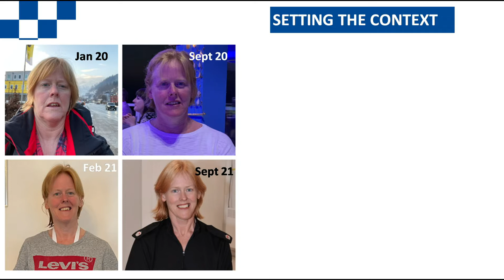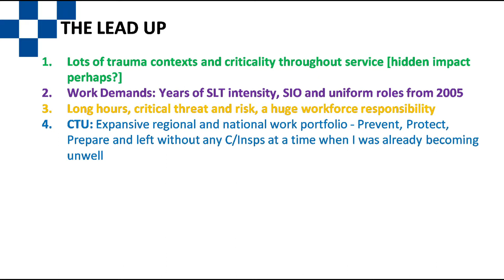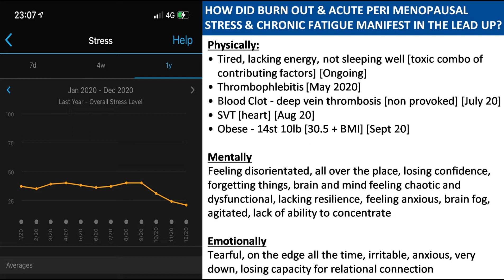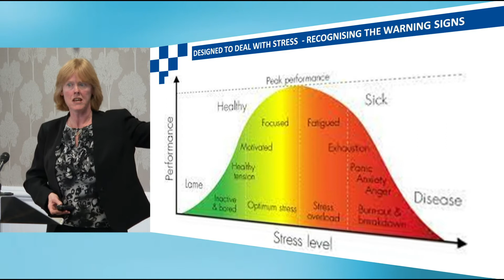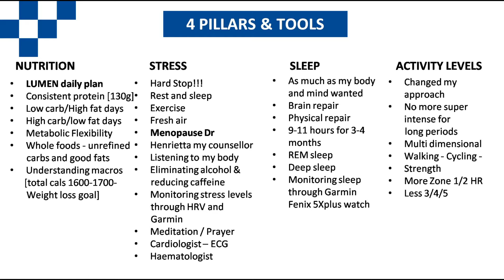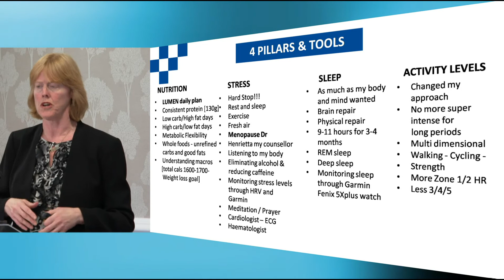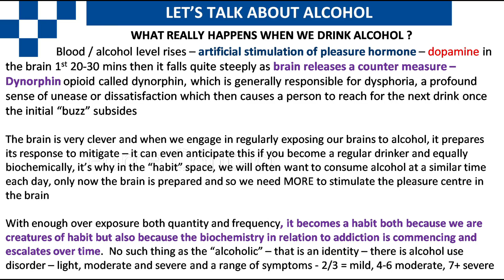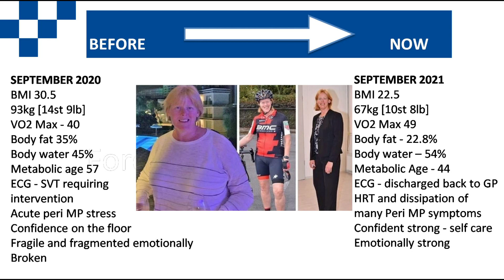TURNING TRIALS to TRIUMPHS - LEARNING HOW TO REBUILD AND RECOVER WHEN YOU BREAK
for more tools and resources - nutrition, sleep, activity, stress management